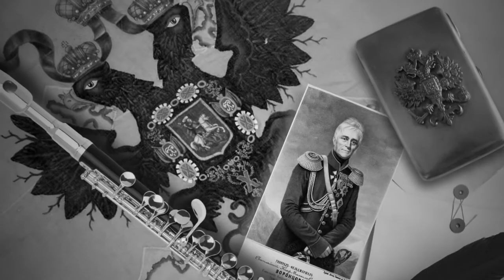Goga Dadunashvili "Circumspectionem" full Teaser. non-commercial viewing!!!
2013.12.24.